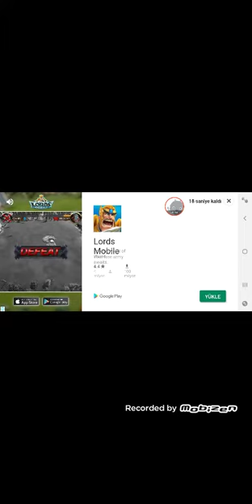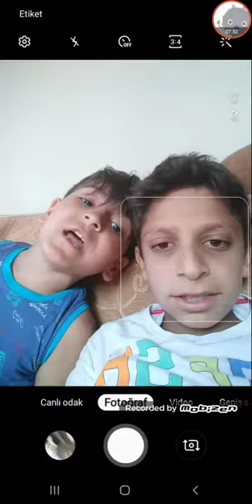Redbal vs oyun bankası 01